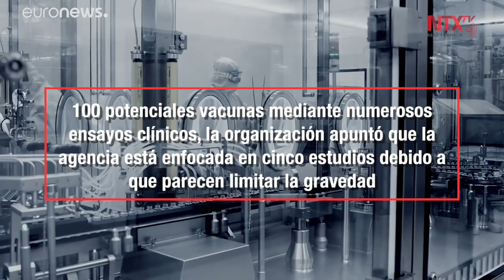Hay datos positivos en tratamientos contra COVID-19: OMS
La Organización Mundial de la Salud, informó que hay datos potencialmente positivos en al menos cuatro o cinco terapias para tratar a pacientes infectados con COVID-19.